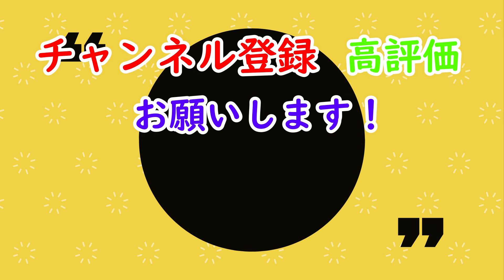高橋貢選手が持つ数々の凄い記録で打線組んでみた！